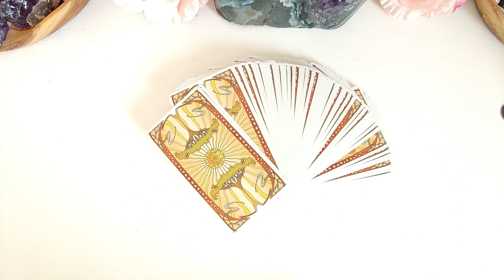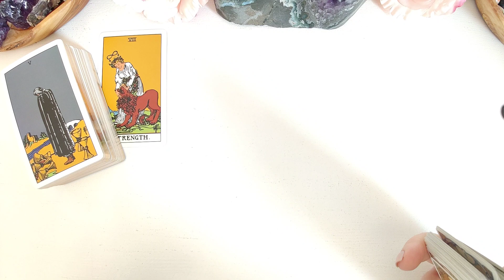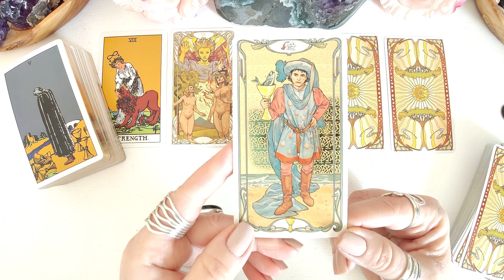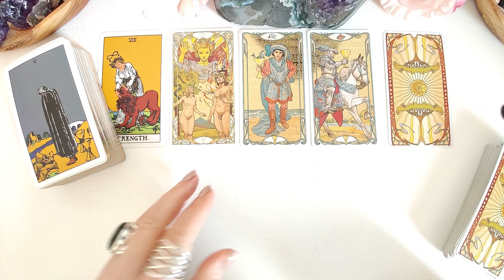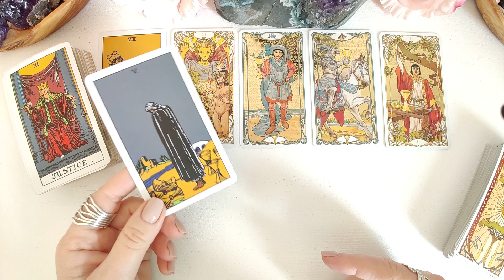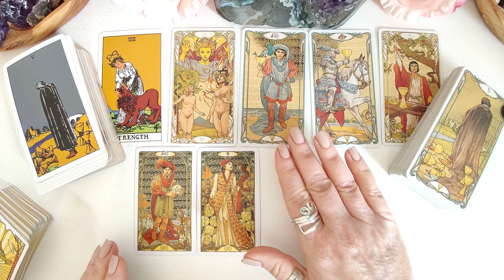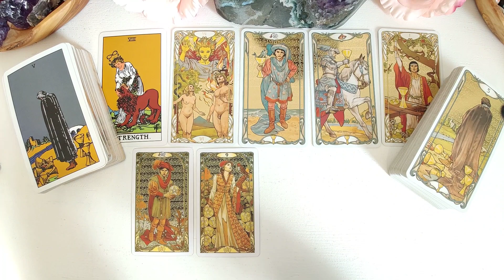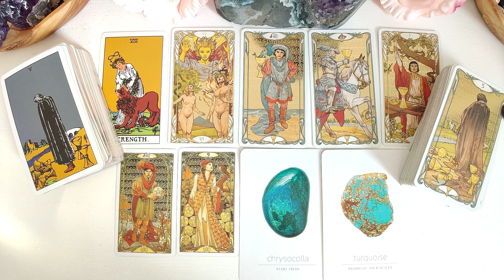Wassermann ♒- Sonne, Mond, Aszendent: Dies sind Deine Tendenzen und Impulse für März 2024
Besuche mich doch gern auf meinem Telegramkanal, dort poste ich regelmäßig interessantes und unterstützendes :

Hier hast Du die Möglichkeit z.B. einer Beratung (persönliches Gespräch), einer numerologischen Persönlichkeitsanalyse und/oder einer Kartenlegung. Wenn Karten gewünscht werden, wird die Legung per Video aufgezeichnet und dauerhaft zur Verfügung gestellt.

DANKE !!!

Die Kartendecks dieser Legung:

The  Neo Rider Tarot
Daily Crystal
The Secret Manifestationskarten